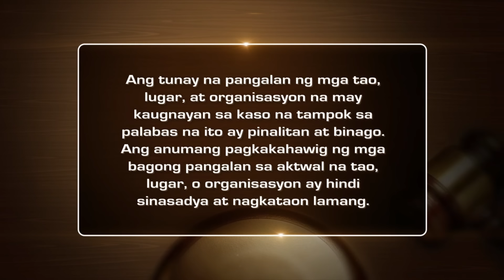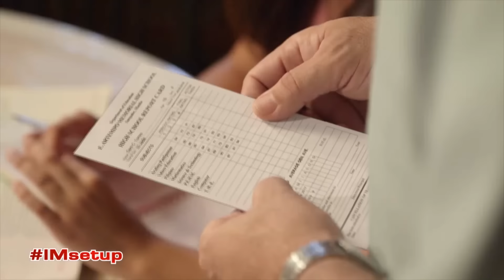Set-Up | Ipaglaban Mo Recap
Living in a poor family, Bea (Barbie Imperial) and Carla’s (Belle Mariano) situation becomes worse when their father left for another woman. Though reluctant at first, Bea joins her sister in a job offered by a friend’s mother. Meanwhile, Dani (Sammie Rimando) leaves home after a serious disagreement with her father Daniel (Richard Manabat). The three young women agree to work as tour guides under Jason’s (Justin Cuyugan) supervision. Little do they know that Jason is involved in human trafficking and that they are his latest victims.

Recap Cast:
Atty. Jose Sison / Jopet Sison / Amy Nobleza (Leklek) / Belle Mariano (Carla) / Justin Cuyugan (Jason) / Boom Labrusca (Mr. Lee, NBI agent) / Barbie Imperial (Bea) / Erin Ocampo (Annalyn) / Sammie Rimando (Dani) / Rochelle Barrameda (Salve) / Rubi Rubi (Indang) / Jojo Riguerra (Patrick Ocampo) / Richard Manabat (Daniel)